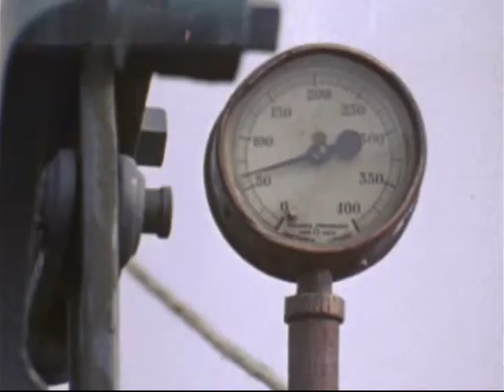Robert Altman's McCabe and Mrs. Miller (1971) behind the scenes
The making of Robert Altman's McCabe and Mrs. Miller (USA 1971).